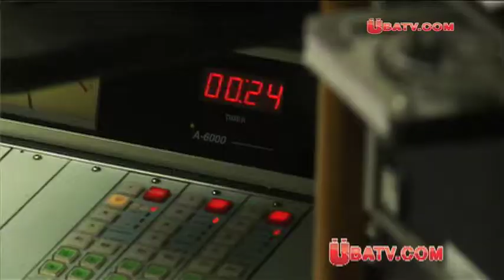KEEPING IT REAL with Rev. Al Sharpton on ubatv.com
The Rev. Al Sharpton streaming live from 1-4 pm weekdays